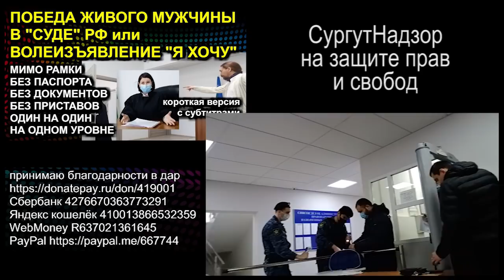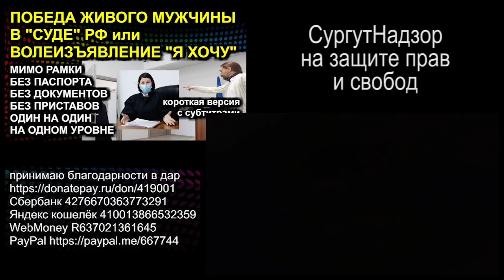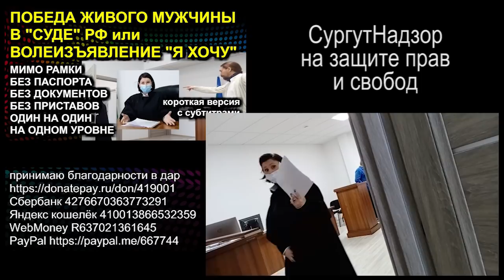СИТУАЦИЯ ВМЕСТО ПОБЕДЫ или АДМИНИСТРАТИВНЫЙ ПОЕЗД 2020.12.25 Сургут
у системы очень мощный административный ресурс и научиться взаимодействовать с ним можно. разъясняю как

00:00 нарезка
01:43 начало. Заседание перенесено. Где повестка?
07:15 продумай все варианты и ознакомься с материалами дела
12:36 говорить от себя: "Я хочу!"
13:51 продолжение. Получила извещение
15:42 "Оскорбление при исполнении служебных обязанностей"

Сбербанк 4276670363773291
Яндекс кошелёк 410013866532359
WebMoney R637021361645